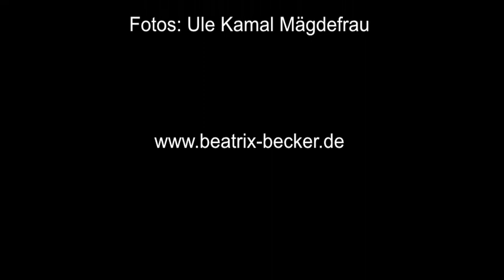Beatrix Becker & friends live @ Botanischer Garten Berlin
Beatrix Becker: Klavier, Klarinetten, Komposition
Stefanie John: Violoncello
Benjamin Doppscher: Gitarren
Gaia Pisauro & Leandro Furlan: Tangotanz

Video: Michael MacDonald
Fotos: Ule Kamal Mägdefrau